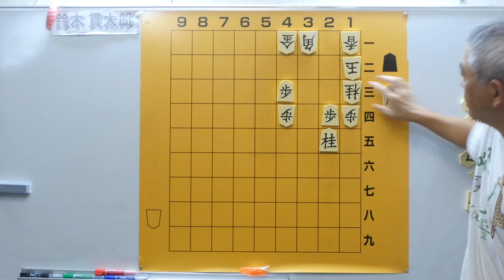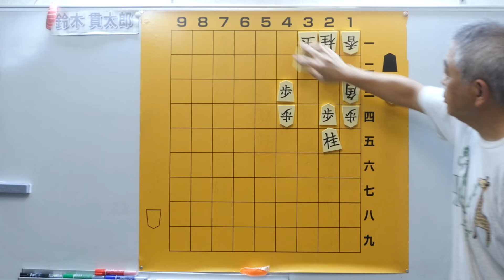毎日詰将棋 その158